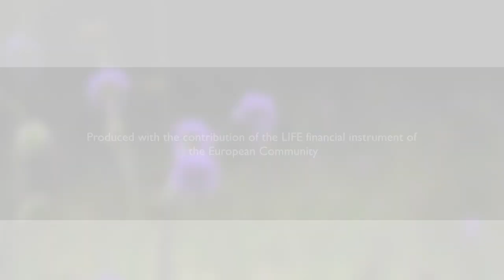02 Island Farming - Feilméaracht Oileán